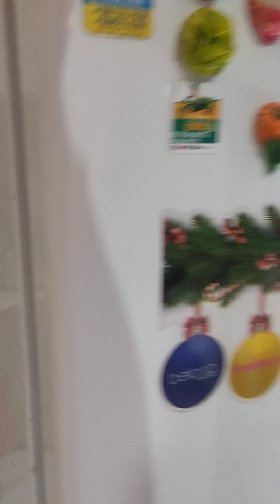s bom dia hoje e o aniversário da minha venha linda 84 aninhos 🙏